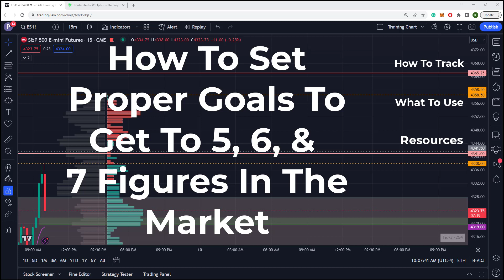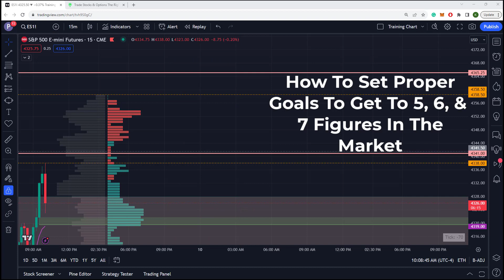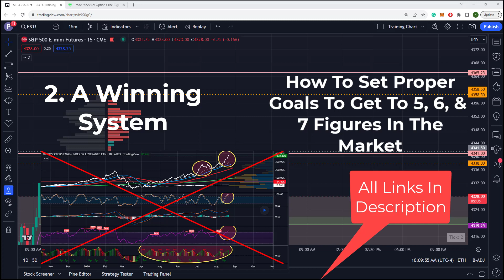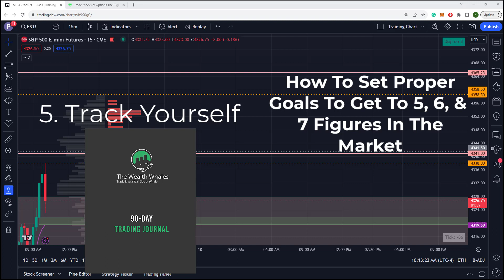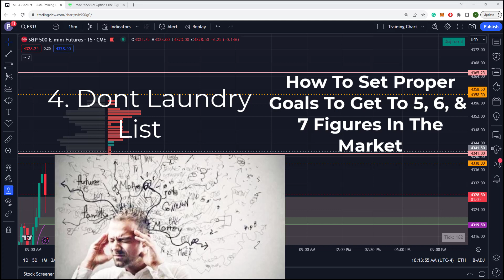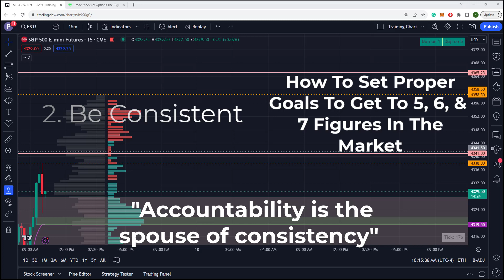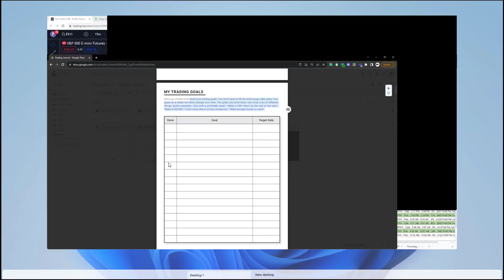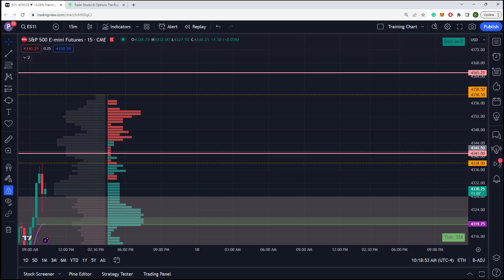How To Make 7 Figures Day Trading SPY Options | Set Goals | The Wealth Whales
Title: How To Make 7 Figures Day Trading SPY Options | Set Goals | The Wealth Whales

Discussion: In this video, we discuss how to set goals properly to scale from 5 to 6 to 7 figures .Get the training you need to crush it every day. Go here for day trading training

New Day Trading Journal live now on Amazon.